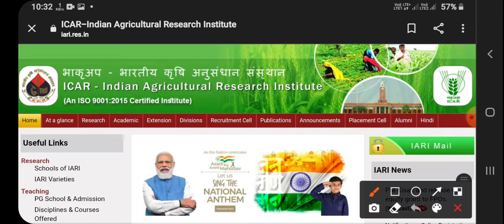ICAR TECHNICIAN EXAM POSTPONED 2022 LAST DATE EXTENDED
ICAR TECHNICIAN 2021 फॉर्म भरने की तिथि बढ़ी, LAST DATE OF FORM FILLING IS EXTENDED

ICAR TECHNICIAN 2021 || SCIENCE ||CELL || PRACTICE SET

ICAR TECHNICIAN 2021,TOTAL FROM FILL UP,कुल कितने फॉर्म भरे गये? बस इतने फॉर्म भरे गये प्रूफ के साथ

icar ICAR TECHNICIAN 2021,TOTAL FROM FILL UP,कुल कितने फॉर्म भरे गये? बस इतने फॉर्म भरे गये प्रूफ के साथ